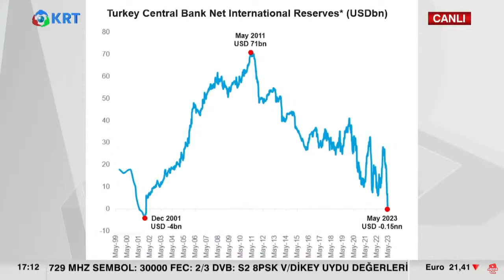Alaattin Aktaş: Türkiye'ye döviz gelip gelmeyeceği garanti değil!